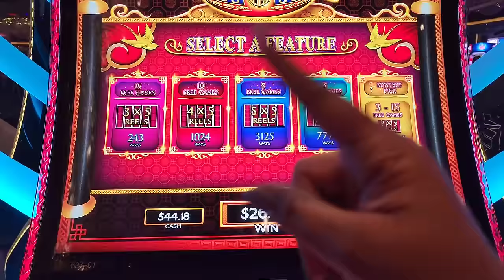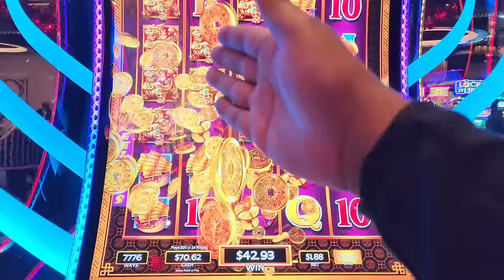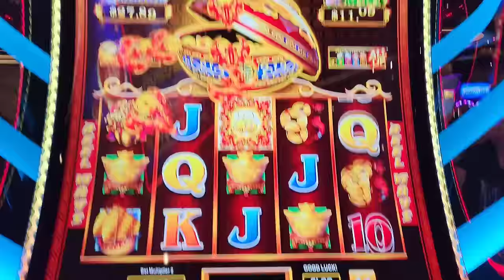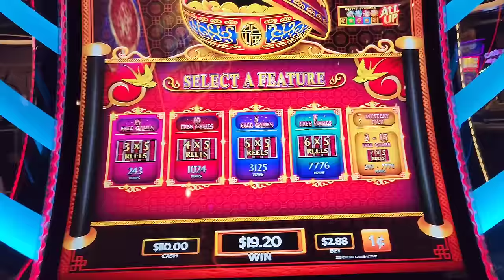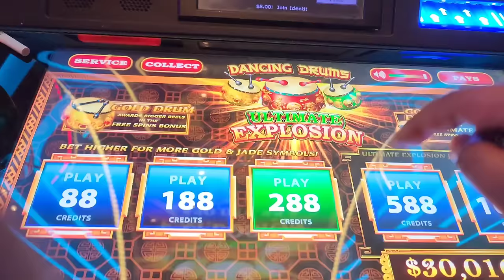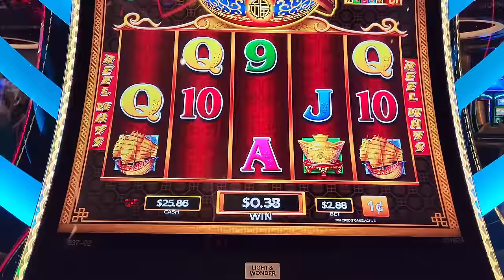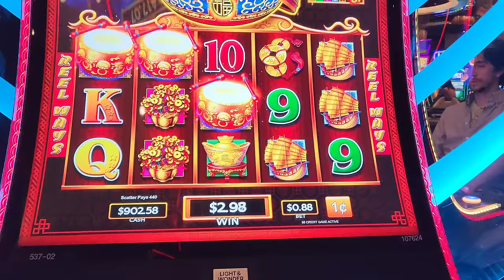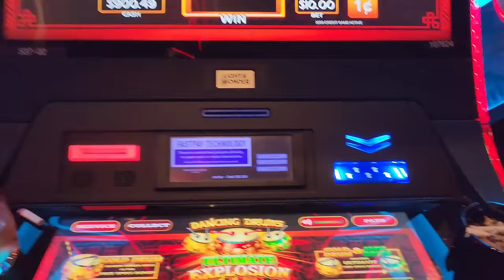We Found A New Dancing Drums In Vegas And Won Huge!!